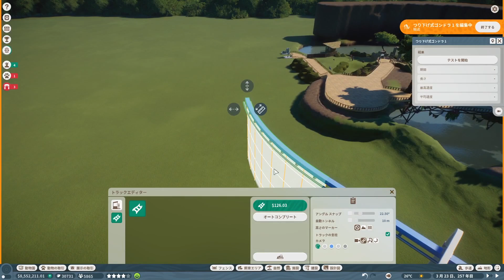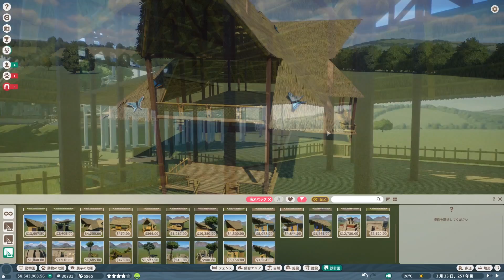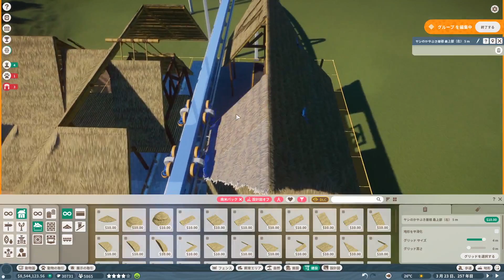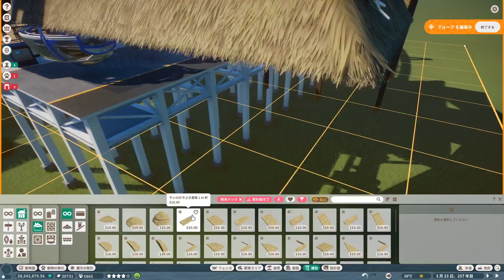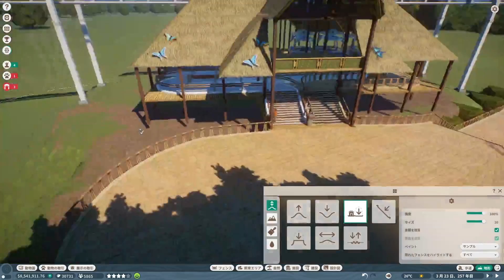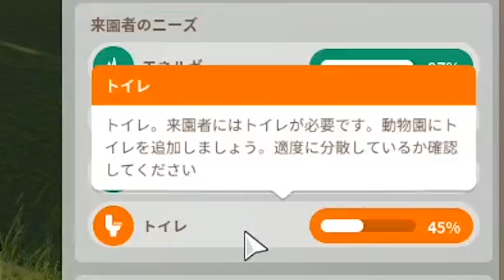【プラネットズー】南米エリアにもゴンドラステーションを！実況プレイ#53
今回は南米エリアにもゴンドラステーションを建てていきます！